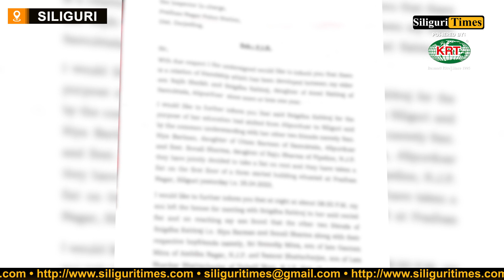RFSL team arrives to unravel Rajeev Sheikh's mysterious death, recreates crime scene (Bangla)